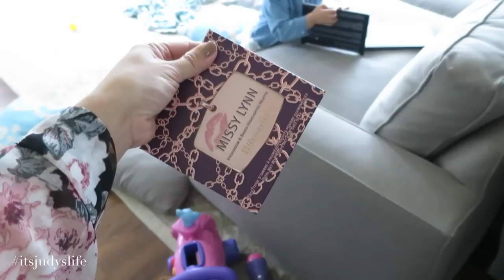My CHAOTIC TV Interview! - May 11, 2015 - ItsJudysLife Vlogs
Judy's Links

Benji's Links

Vlog Camera We Use:

Blendtec Blender